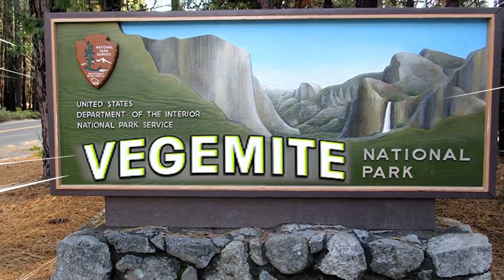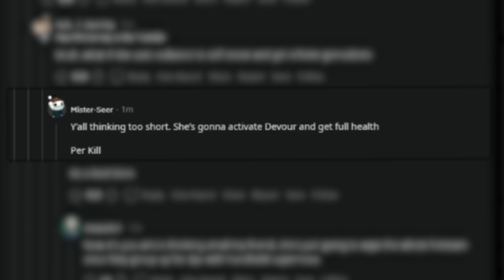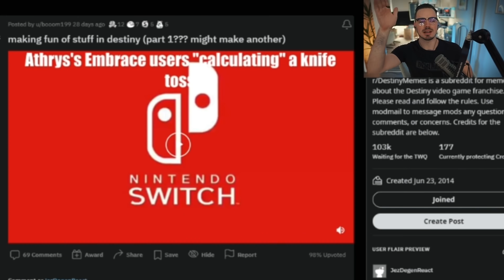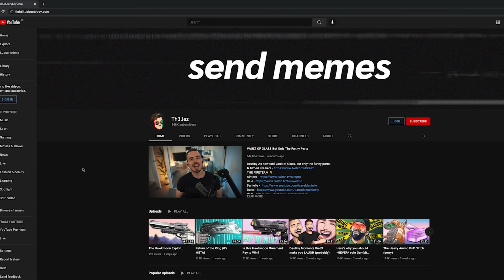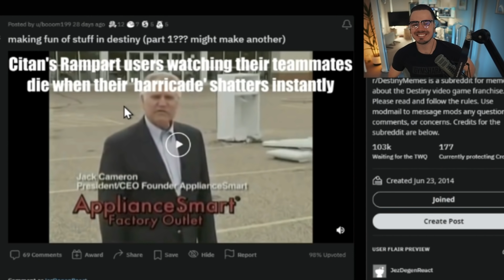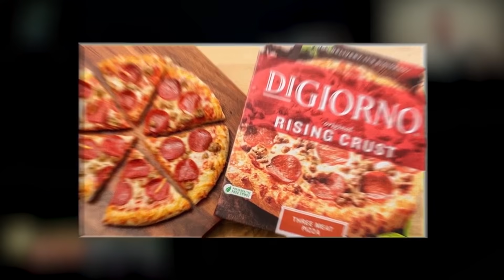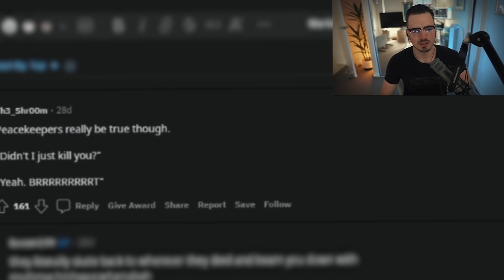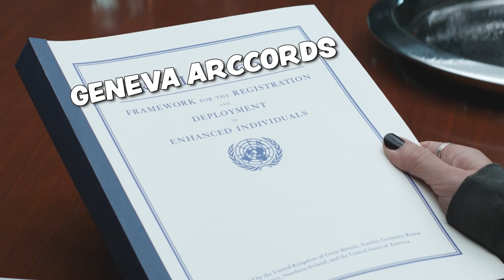Best of Jez 2021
Best of Jez but the year is 2021.